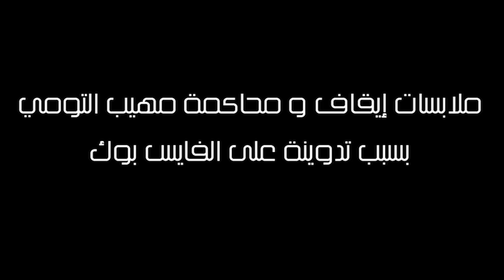ملابسات إيقاف و محاكمة مهيب التومي بسبب تدوينة على الفايسبوك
جلسة المحاكمة التي شهدتها محكمة جربة في 17 أوت الماضي، لم تتعلّق بقضيّة إرهاب أو تهريب أو عنف أو غيرها من القضايا الجنائيّة المعروفة. فالسبب الذّي استدعى إيقاف الشاب مهيب التومي في 06 جويليّة الفرط هو تدوينة خطّها على حسابه الخاصّ في الفايس بوك انتقد من خلالها التجاوزات الأمنيّة ورئيس الجمهوريّة الباجي قايد السبسي. نواة التقت مهيب في جربة إثر تأجيل النطق بالحكم في قضيّته إلى يوم الإثنين 24 أوت القادم لتسأله حول حيثيات الإيقاف والمحاكمة وموقفه ممّا يتعرّض له من تضييق.